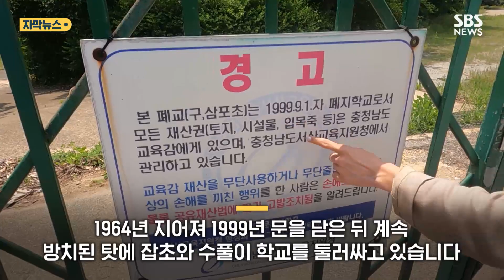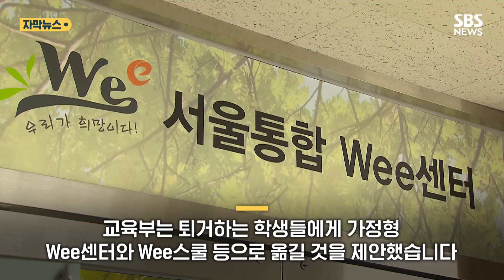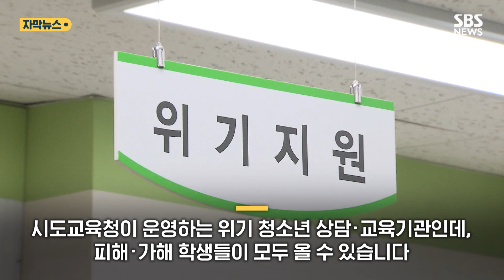이전 미루더니 "나가라"…"가해자 속에 다시 던져놔" (자막뉴스) / SBS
학교폭력 피해 학생들이 수업도 듣고 상담도 받을 수 있는 해맑음센터가 붕괴될 위험에 처해있다는 소식 3개월 전 전해드렸습니다.

부지 이전을 미루던 교육부가 15일 갑자기 건물 상태가 심각하다면서 학생과 교사들에게 나가라는 명령을 내렸습니다.

자세한 날씨 상황, 영상으로 확인하시죠.